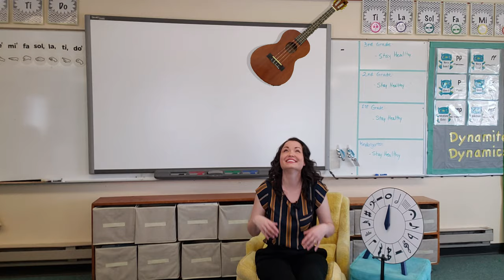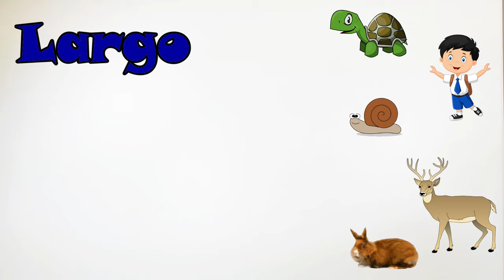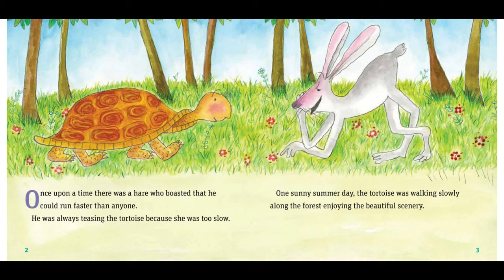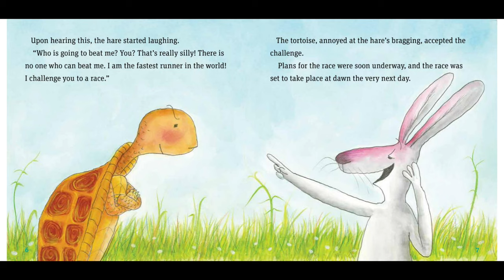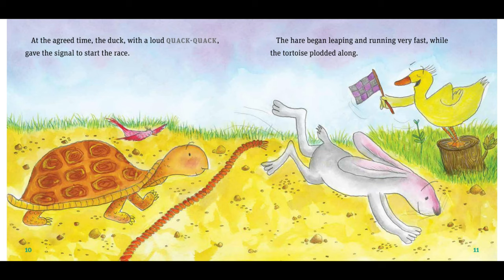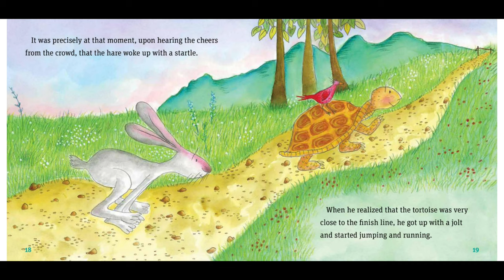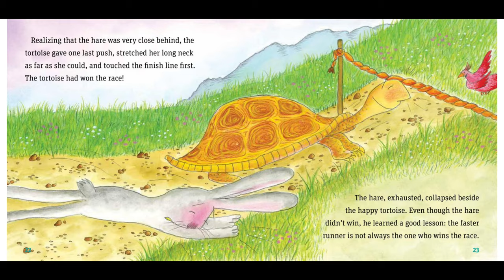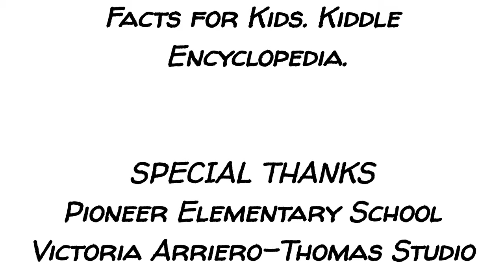My Music Class- Episode 5: Bach; Tempo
Music lessons designed for lower elementary students.

Concepts in Lesson 5: Composer (Bach); Tempo

To Mrs. Thomas’ students: Please remember, I need to know that you watched this video! Also, I have attached a link to a website that has some FUN music games! They are free for now, until schools across the nation reopen, so take a look and practice…I mean play away! 😉

This is a review for ALL my students, I know! But, I wanted our first online interaction to be pretty easy. low key, and super fun! Let me know which one of our songs you want to hear during singing time! I will take requests!

The book in this series is The Tortoise and the Hare by Teresa Mlawer and illustrated by Olga Cuella (I am SOOOO sorry if I mispronounced those names!)